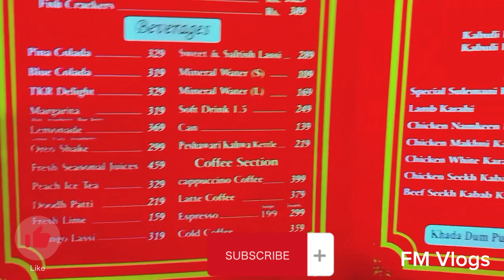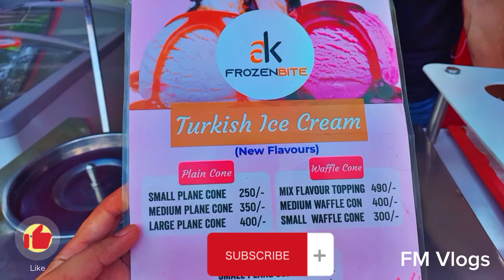Visiting TKR 3 | Food Review | Turkish Ice-cream | Shakar Parian| Islamabad